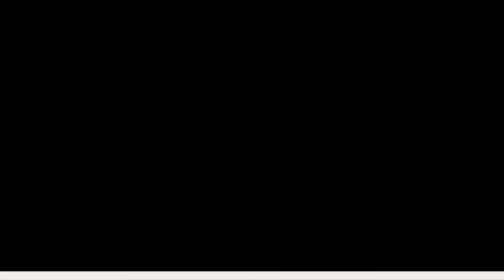SpookFest 2015 Day 2: Zombies Ate My Neighbours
Day two of my ten day Halloween special if you want me to play any specific game please don't hesitate to ask :)